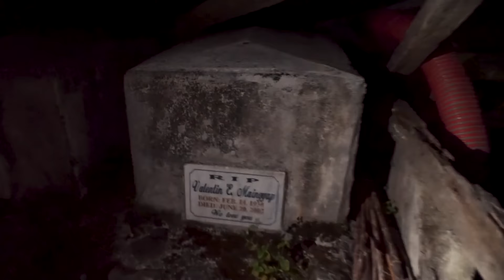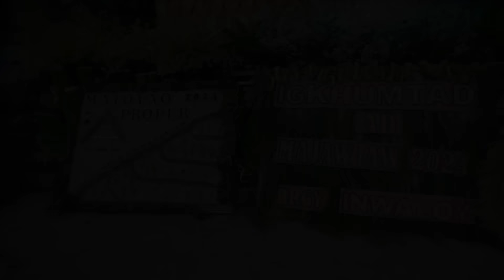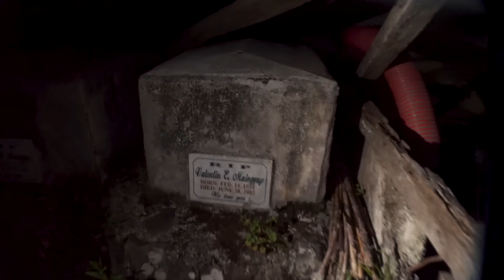Sleeping In An UNINHABITED HOUSE In Ifugao! Philippines Rice Terraces in Mayoyao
MANY HOUSES AND RICE TERRACES WERE ABANDONED IN MAYOYAO, IFUGAO OVER THE LAST FEW DECADES.

But now there's a plan to restore them.

Some of Mayoyao's rice terraces are UNESCO World Heritage listed - which makes this even more critically important! Keeping a culture alive - it's so important!